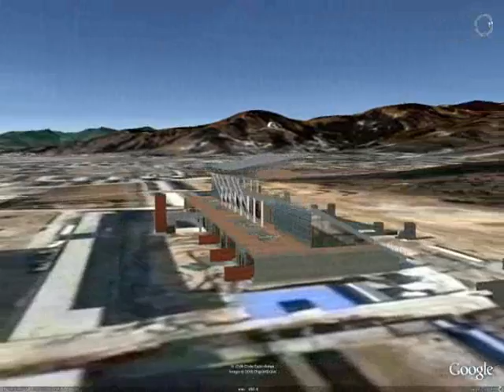Beijing Shooting Range CTF